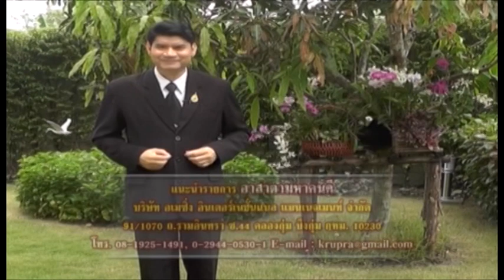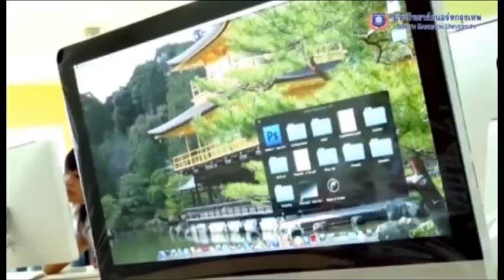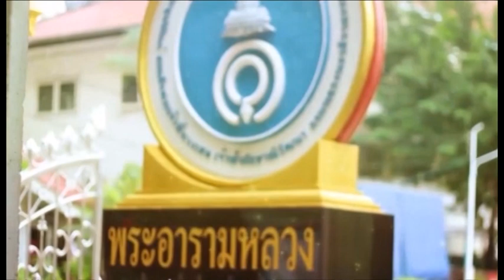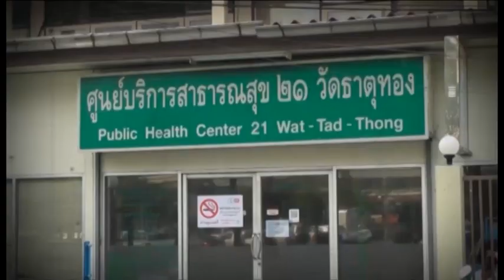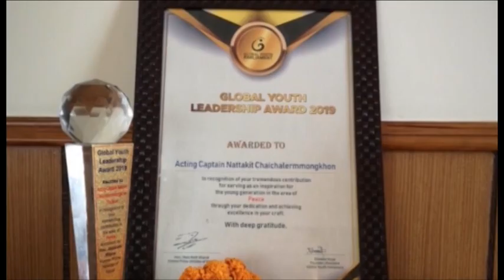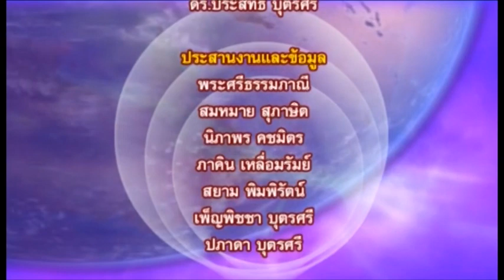อาสาตามหาคนดี Righteous Person's Stage Part 12/66 ว่าที่ร้อยเอกณัฏฐกิตติ์ ชัยเฉลิมมงคล